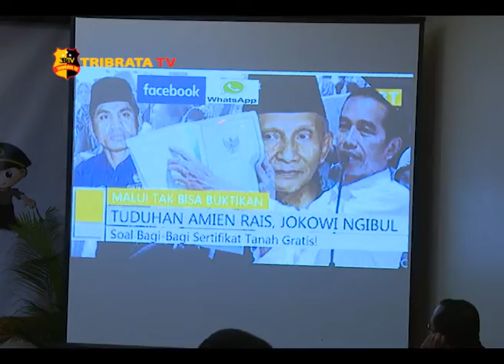POLRI SERIUS TANGANI HOAX